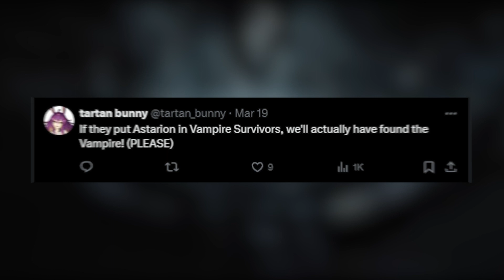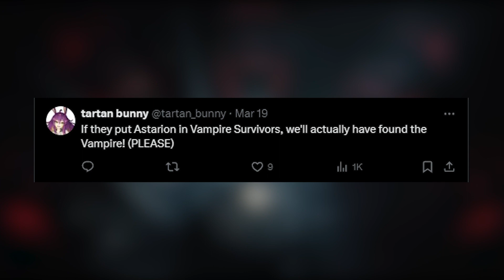Baldur's Gate 3 Will do a Cross-overs??